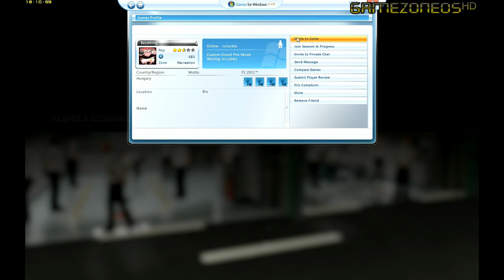F1 2011 Online Party MELBOURNE - HUN -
◄gamezone05™ Videoᴴᴰ►® Jó kis verseny volt! :) Jó szórakozást!

Steam: tomo5750
Xlive: tomo5750
Social club: gamezone05
Origin(battlelog): gamezone05

[MY PC]
[Biostar  A785GE]
[AMD Phenom II X6 1045T]
[2x 2GB Kingmax DDR2 1066MHz]
[HIS HD5750 IceQ 1GB DDR5]
[Seagate 80GB SATA & Samsung 1TB SATA2]
[Energon EPS-750W]